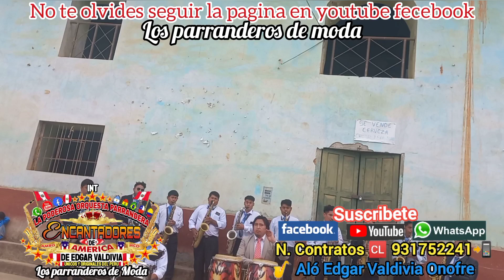Orq.PARRANDERA ENCANTADORES DE AMERICA DE EDGAR VALDIVIA tema.parranda dios mio contratoCL.931752241